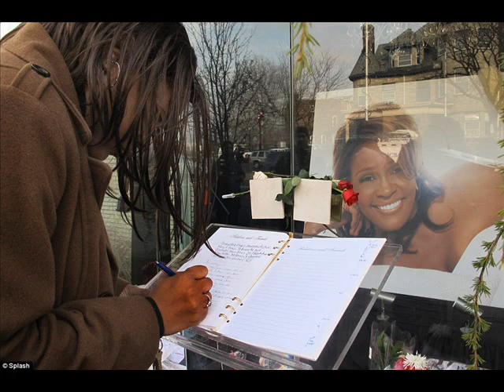FAREWELL WHITNEY HOUSTON....1963...2012.wmv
Looking Back At Whitney Houston.. Music By .. The Fathers Childern...DC's Own.